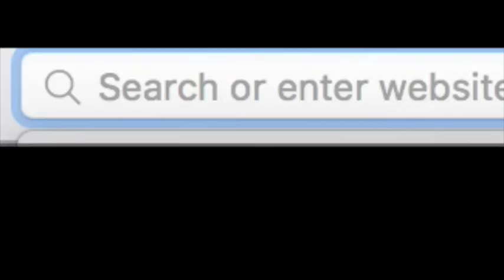Railyard Alert Center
The Railyard Bike Park is adding a new alert system! Get signed up and you will always know when they're open!